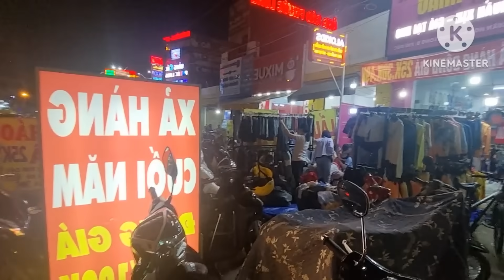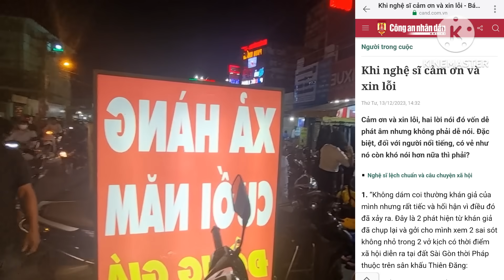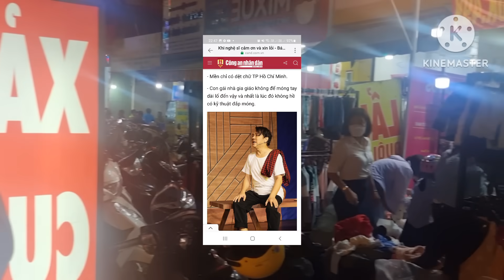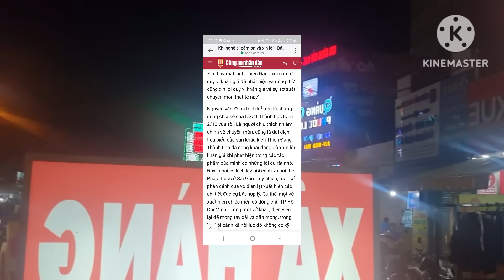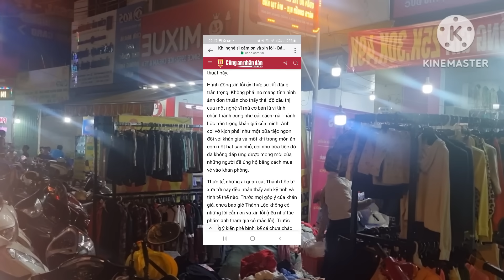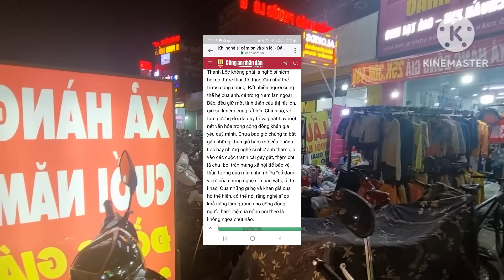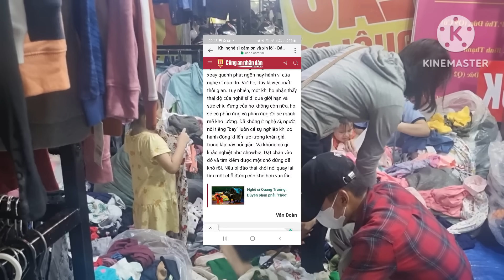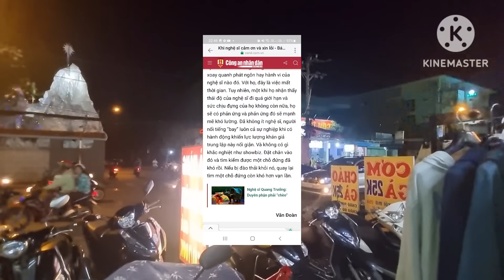"Ông Giáo" Lên Tiếng Quá Hay... Nhìu NS Ăn Ngủ Không Yên, Đừng Tưởng Nha...kk